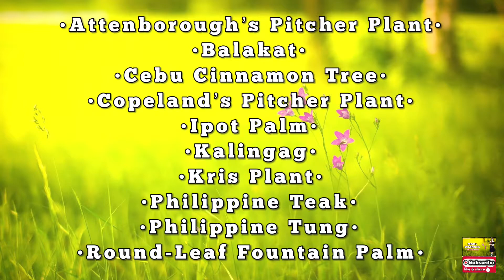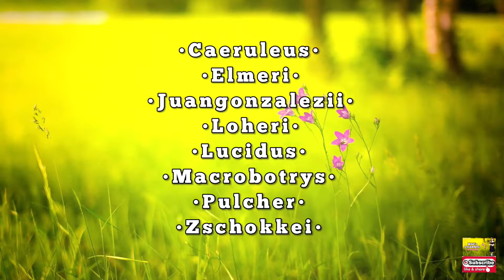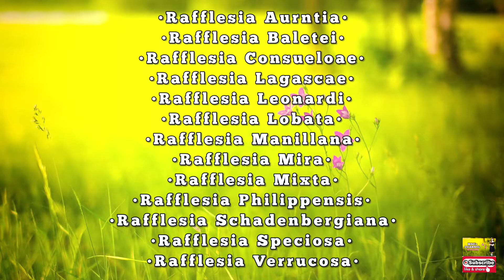NATIVE PLANTS AND RARE FLOWERS IN THE PHILIPPINES!!! :)